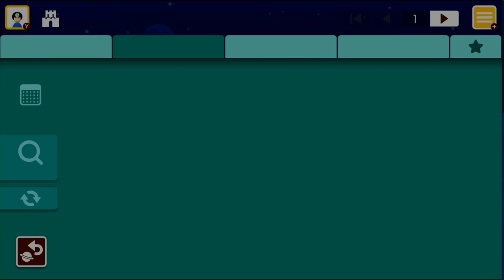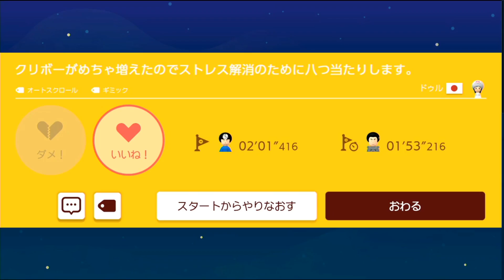激ムズ神コース職人を攻略する男【マリオメーカー2】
おすすめ職人やで